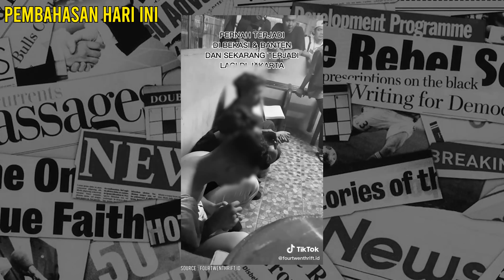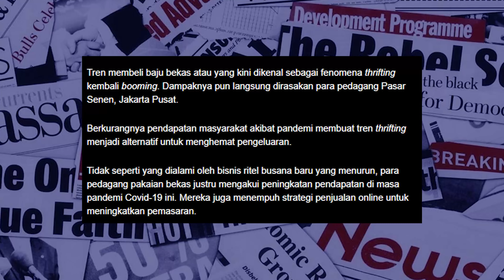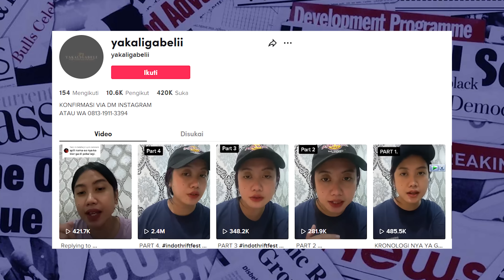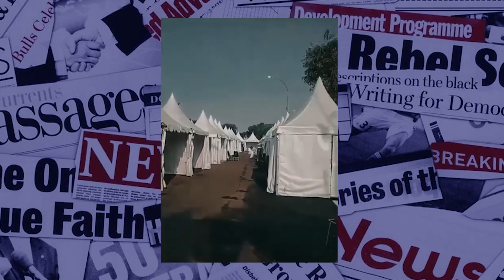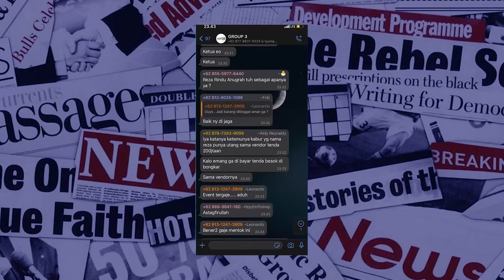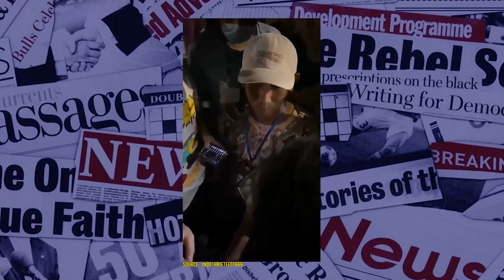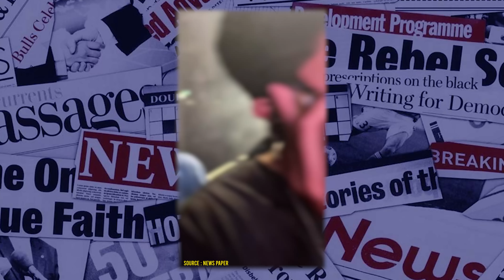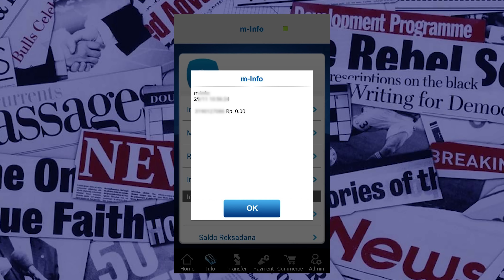VIRAL KASUS INDO THRIFT FEST ACARA HANCUR DAN UANG RAIB